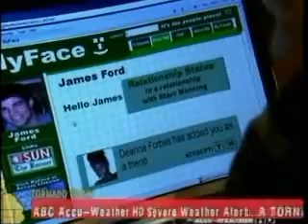Starr & James-3-31-11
Credit for 3-31-11 Scenes goes to Izzy! :)